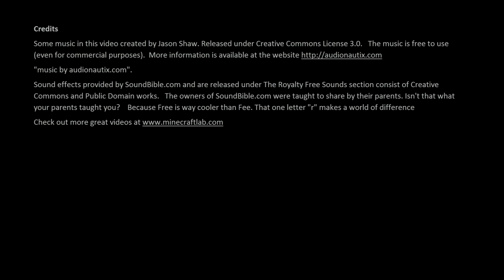Minecraft Destination - [M1 - E3] Running the gauntlet.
Team travels on a huge adventure with many team members.  Will we find our mission objective or die trying?